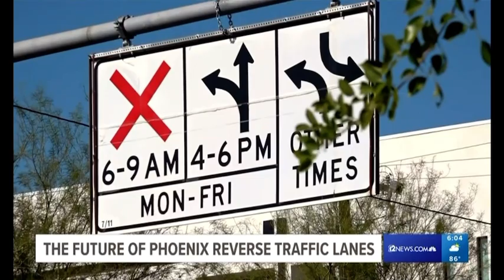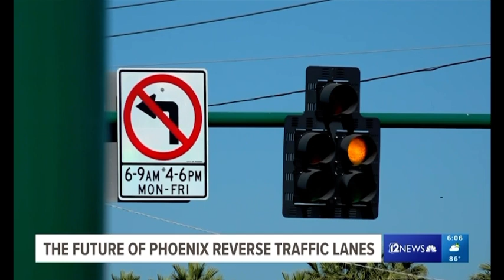End the Phoenix Rush Hour Reverse Lanes